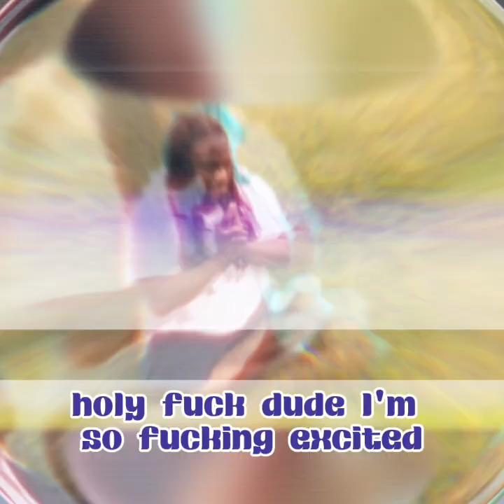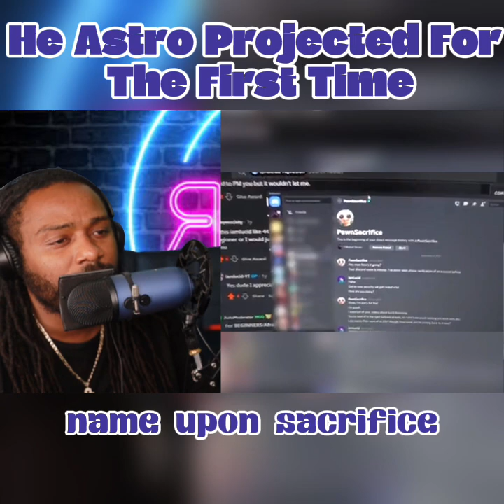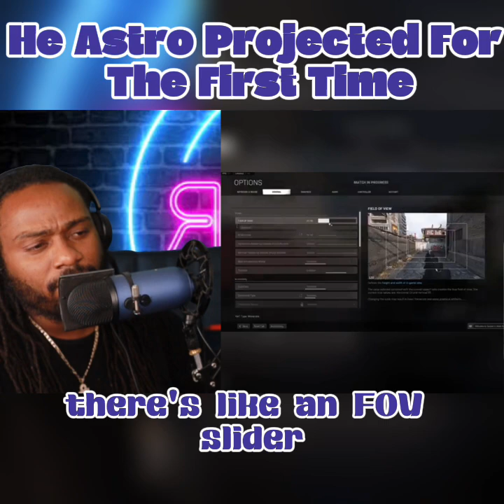He Astro Projected For The First Time‼️🤯🤯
I Am Awakend